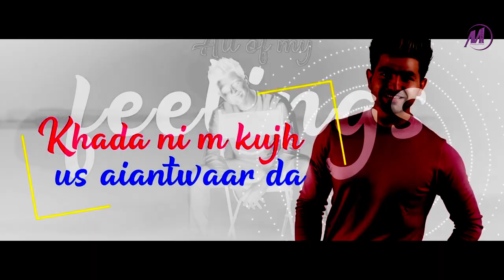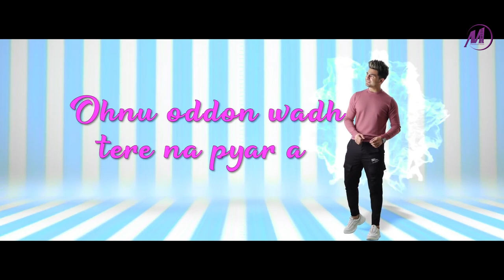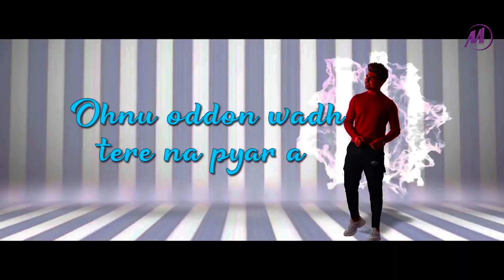Teri Naar/ DHOL REMIX| LYRICAL VIDEO / Nikk Ft. Mr.M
Double M Production Presents - Teri Naar Dhol Remix

Aditional Editing - Manoj Maurya

Original Credits
Artist : Nikk

Lyrics , Composer : Nikk
Lyrical video by : Aman Rajowal
Producer : Vikramjeet Singh & Harvinder Singh